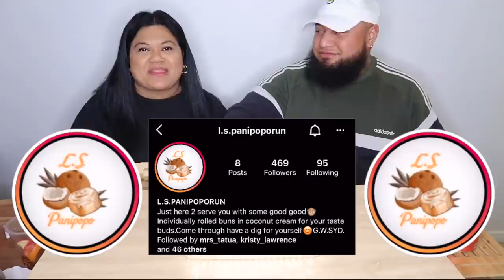KOREAN MUKBANG | TTEOK-BOKKI | KOREAN FRIED CHICKEN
Panipopos